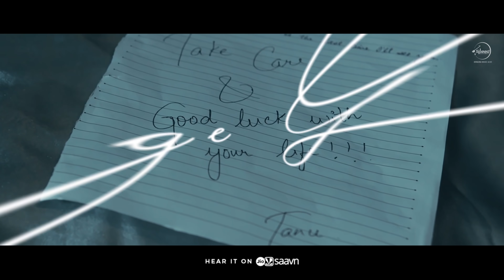Chithiyaan (Official Remix) | Karan Aujla | Desi Crew | DJ Nitish Gulyani | Latest Punjabi Song 2021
Song - Chithiyaan (Official Remix)
Singer/Lyrics - Karan Aujla
Remix by - DJ Nitish Gulyani
Female Lead - Tanu Grewal
Edit & VFX - Dilpreet VFX
Co-Director - Sukh Dhaliwal
Team Ad - Sahil Bhullar, Anhad, Japjeet
DP - Haad
BTS - Nishant
Design - EYP Design